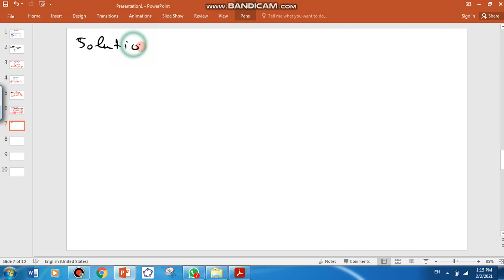probabilite bac s ex5